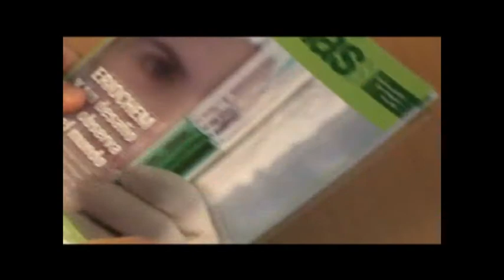Producción de frutas alternativas en Nogoyá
Kiwis, nashis, manzanas, membrillos e higos son los frutales que se producen en el centro de la provincia de Entre Ríos.